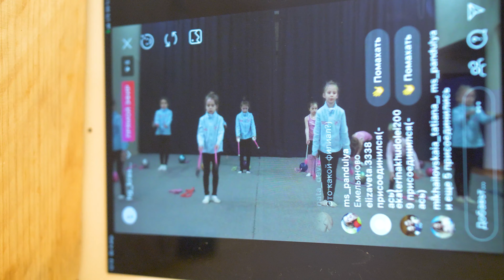Happy Gymnastics. Весенний интенсив 2021 Открытый урок Художественная гимнастика. Работа с предметом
Сегодня мы вам покажем как проходил наш весенний интенсив на одной из площадок .❤️ А так же послушаем что о нем скажут наши ученицы! :)

Счастливая гимнастика - это про широкие улыбки, лучший коллектив и удовольствие от тренировок! В объектив нашего оператора попадают все-все улыбки - и детские, и родительские, и тренерские. Расскажем по-секрету - если хотите улыбаться чаще, приходите в школу Happy Gymnastics - будем счастливыми вместе

Международная детская школа Счастливая Гимнастика
 International pre-school Happy Gymnastics Starptautiskā bērnu skola Laimīga vingrošana

Делаем спорт доступным для всех!
Воспитываем детей крепкими и энергичными
!Формируем сильное и здоровое общество!

Давайте дружить!